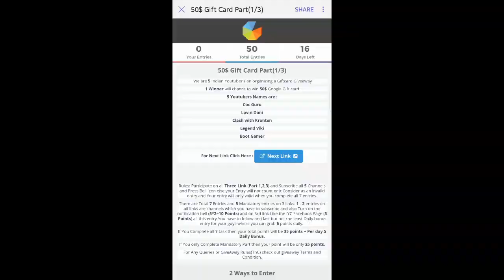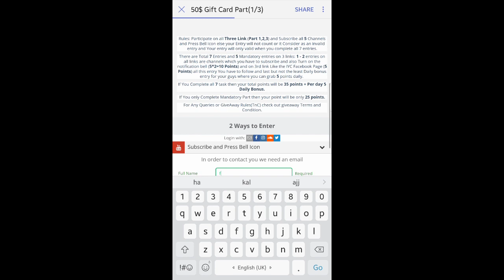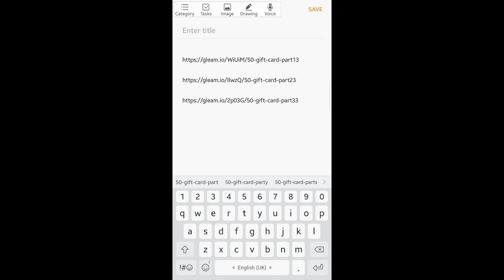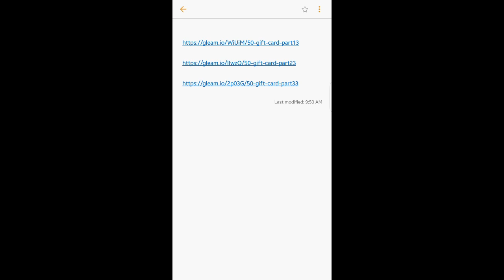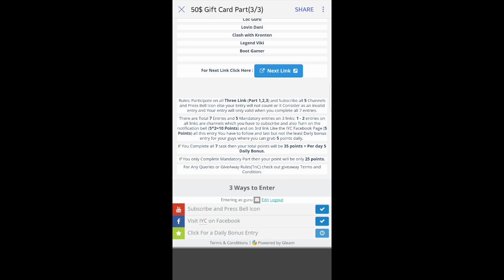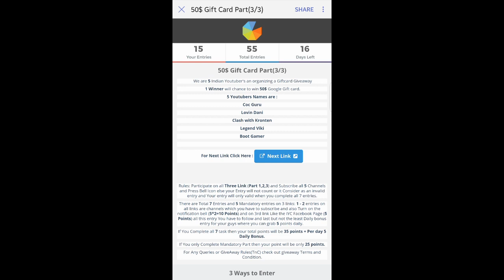💥DIWALI SPECIALS💥50$ GIFTCARD GIVEAWAY💥HURRY UP GUYS💥ENTER NOW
▶️CLAN TAG◀️
PATELPOWER
IYC #2

This promotion is in no way sponsored, endorsed or administered by, or associated with, Facebook or YouTube.

Creator - supercell.